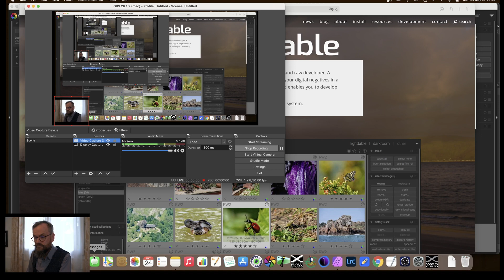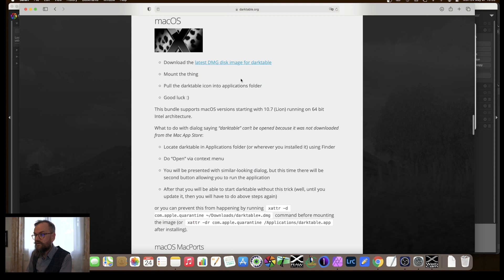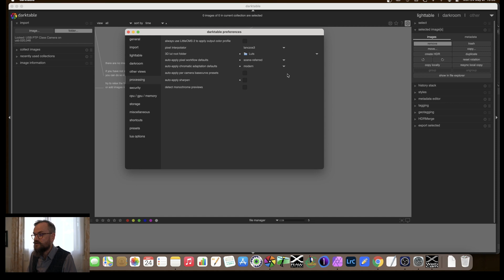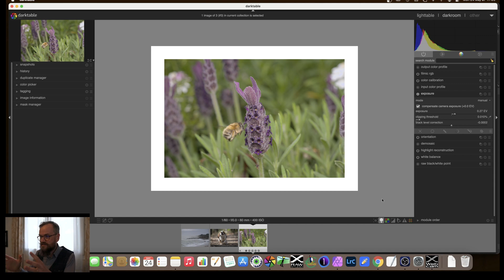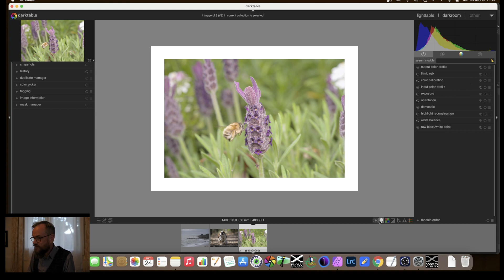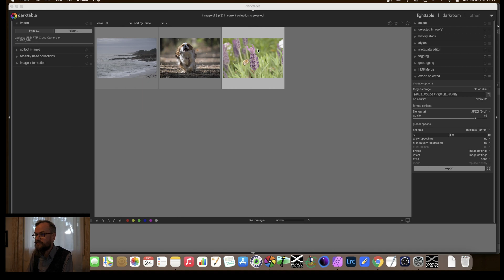[ENG] darktable first steps ep01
Learn how to use Darktable with a hands-on approach. This tutorial with show you how to import photos, make some simple adjustments and export them to your hard drive.